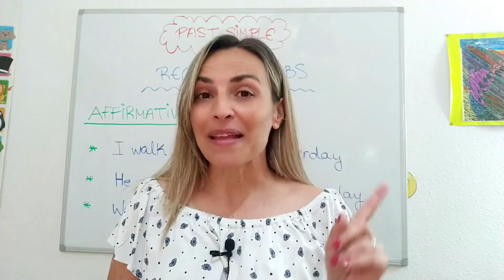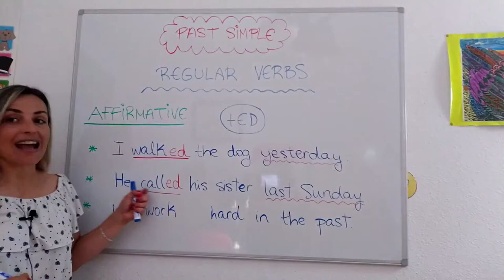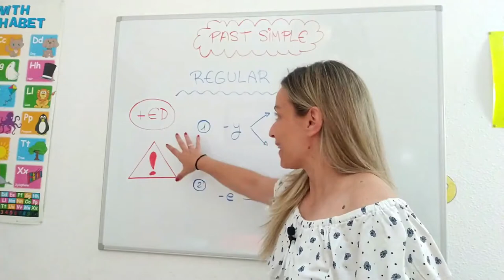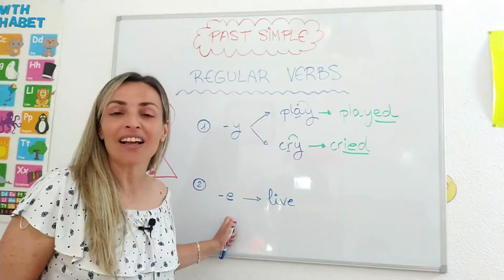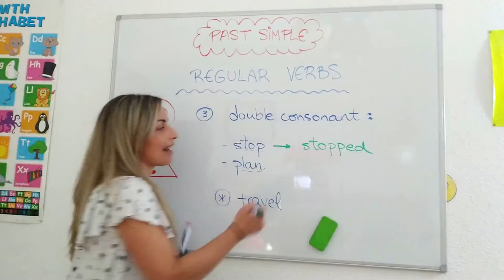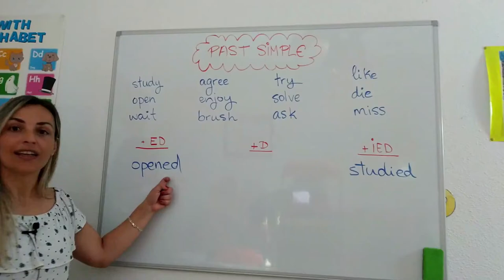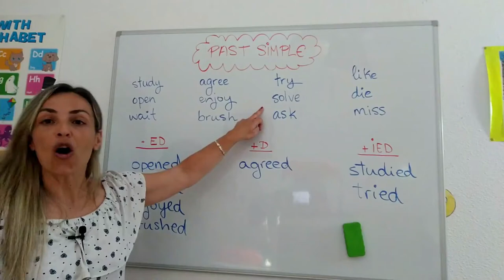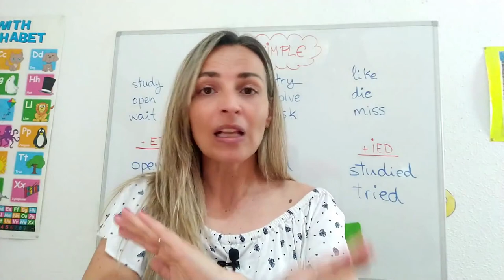LESSON #18 - Como usar el 👉PASADO SIMPLE👈en INGLES 🡆 TRUCOS terminacion ED - reglas [PAST SIMPLE]✔️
✴️ Te enseño como se conjuga y como se usa el PASADO SIMPLE en INGLES (PAST SIMPLE), y los TRUCOS/reglas para añadir -ED a cualquier verbo regular😉.

Ánimo!! 💪